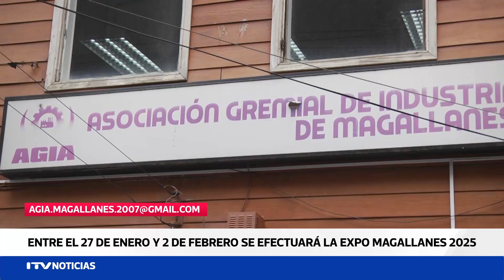Regresa la Expo Magallanes: entre el 27 de enero y el 2 de febrero en el Liceo San José